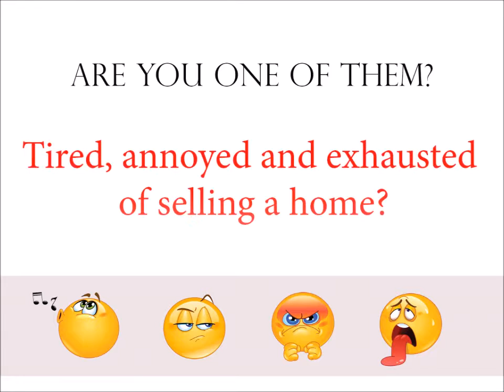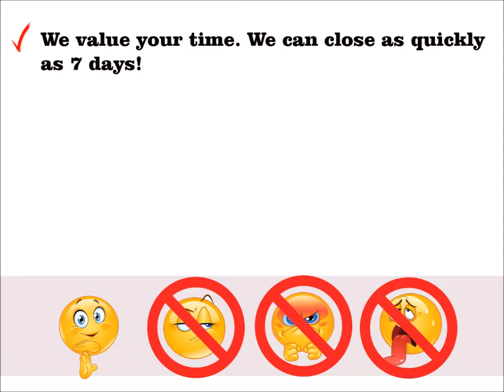SELL YOUR HOUSE FAST FOR CASH K Street Washington DC | We Buy Houses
The benefits of a cash sale are real:
money fast

You don’t have to deal with a lot of people just “kicking the tires” and checking out your property for fun. We don’t waste your time. This is our business. That means you can sell your house fast in K Street Washington DC

You don’t need to deal with any paperwork. We have it all covered. We buy houses in K Street Washington DC.

Working With A Reputable K Street House Buyer / Investor:
Always make sure that your cash buyer is reputable. At CashHouseBuyersPA.com, We buy houses in and around K Street Washington DC. We offer over a dozen great references of past sellers we’ve helped, check out our testimonials and we’ll be happy to answer any questions you have so that you feel comfortable.

We pride ourselves on being a strong part of the K Street community.  Our local mission is to help local K Street Washington DC homeowners who need to sell your K Street house fast do it quickly, at a price fair to you, and to help improve the beauty of neighborhoods one house at a time.

If you’re wondering about selling your house for cash in K Street or just need to sell a property near K Street, we can help you.